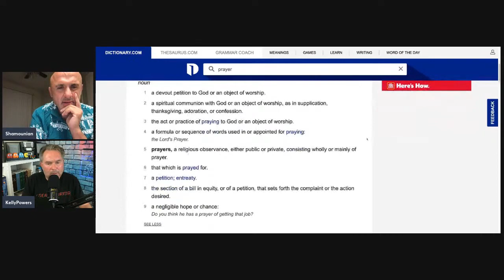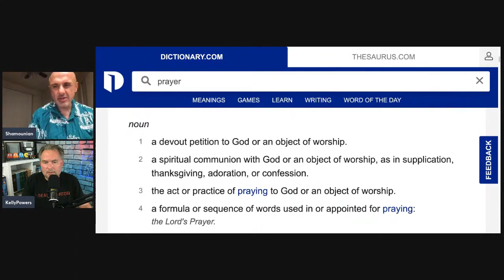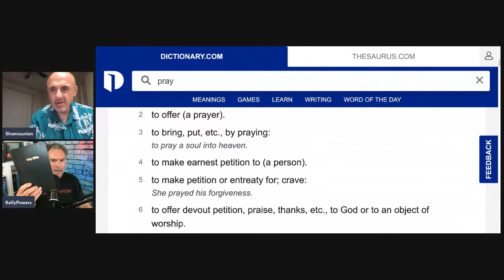HEATED DEBATE on Mary & Church | PROTESTANT QUITS & RUNS AWAY (Sam Shamoun vs Kelly Powers)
Kelly Powers (Protestant) and Sam Shamoun (Assyrian Church) try to have a friendly debate but it goes bad and ends with Kelly abruptly leaving the debate after he was caught being deceptive!